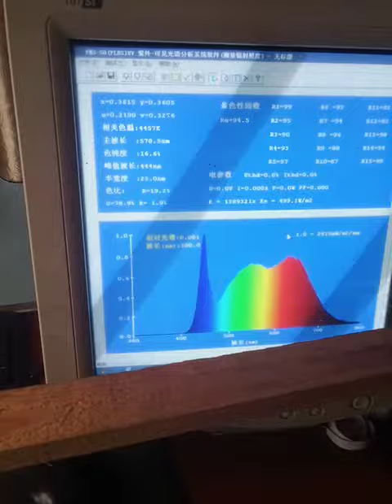700LED OT Lamp Test Video